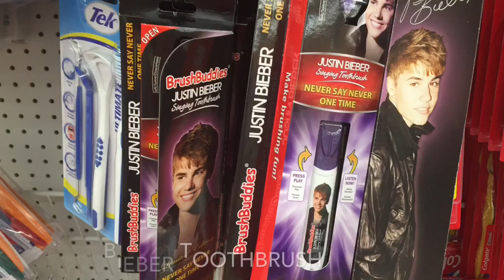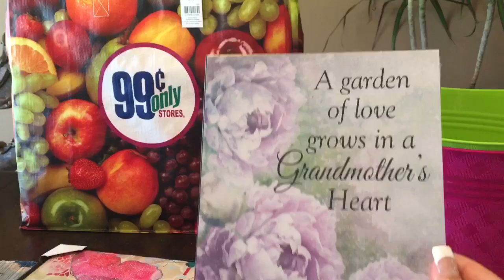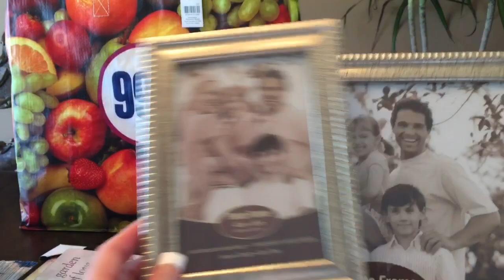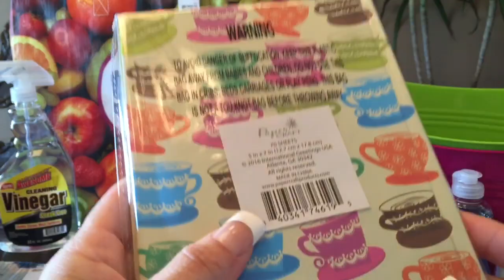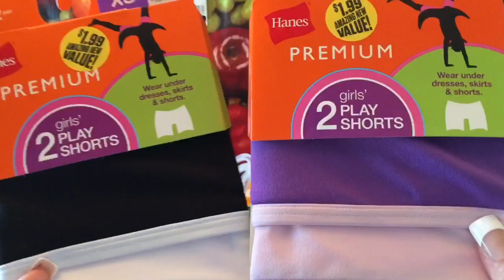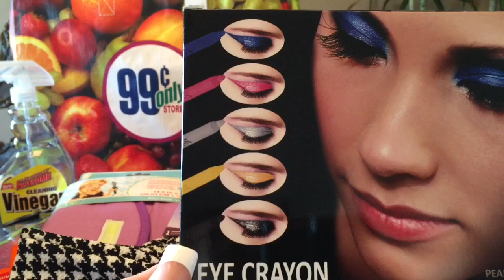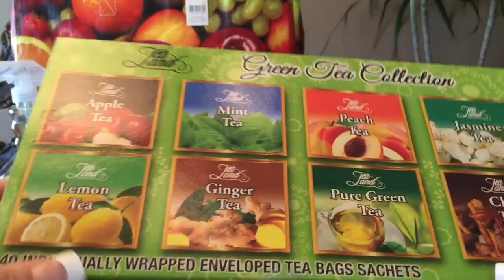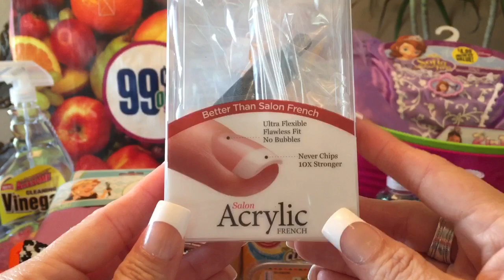99 Cents Store Haul - Purchased: August 31st and Recorded: September 6th, 2016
I have been starting off with an apology lately. So here I go again. I apologize for my voice. So tired. And not remembering what I was going to say.
God Bless You All, Yolie